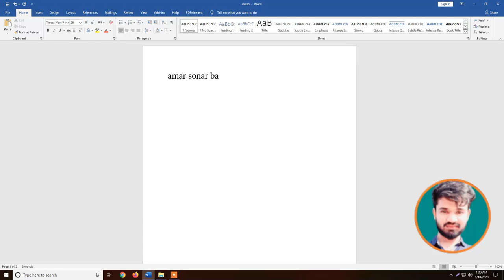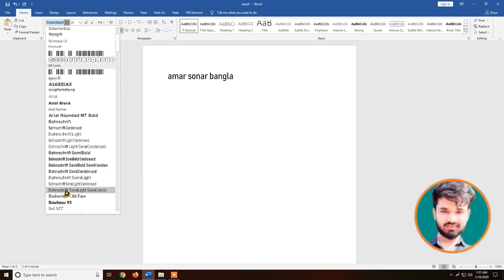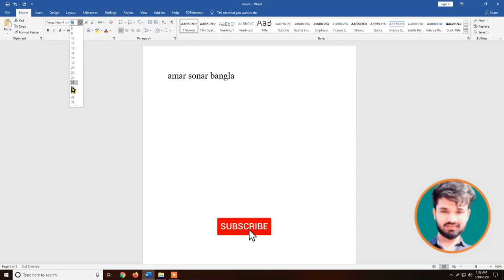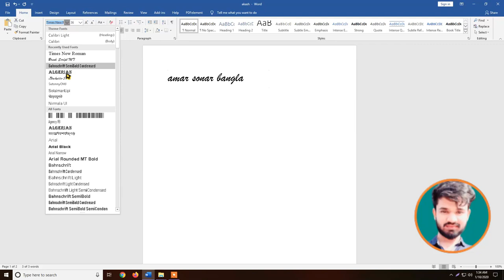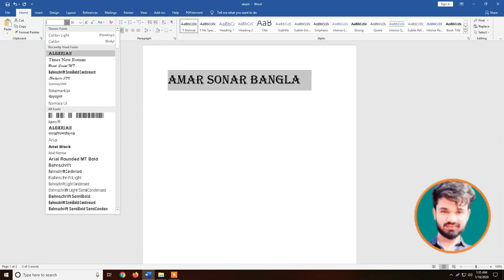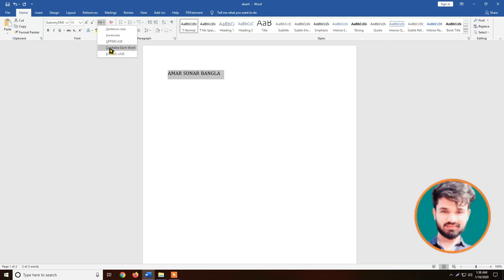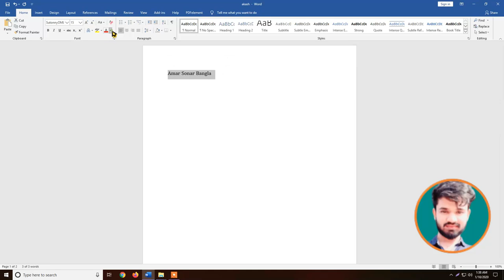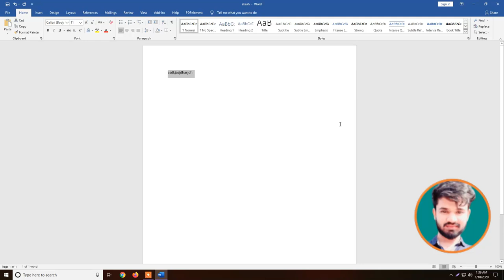Font, Font size,Increase font size , Decrease Font, Change Case , Clear Formatting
বিনা মূল্যে কম্পিউটার শিখুন সফল ভাবে জীবন গড়ুন। ‍Seba Computer Training Center .